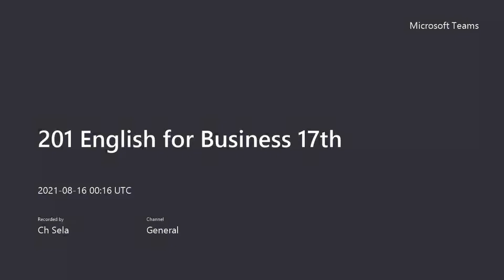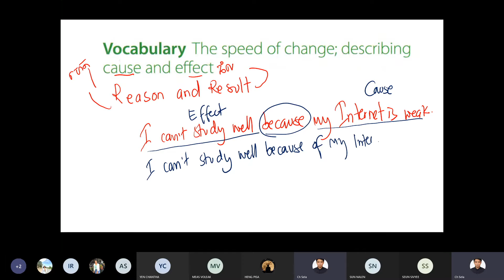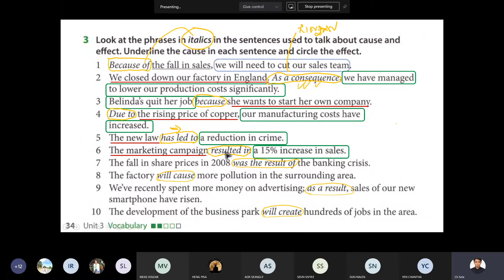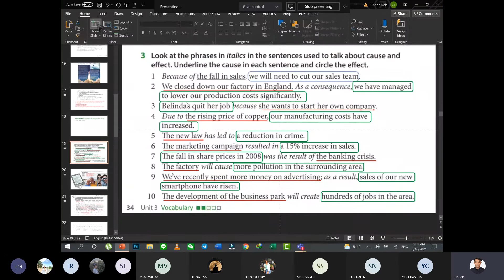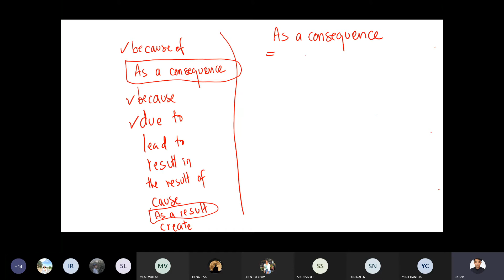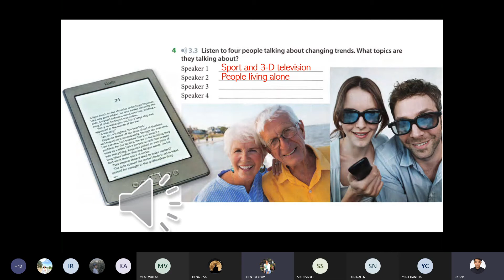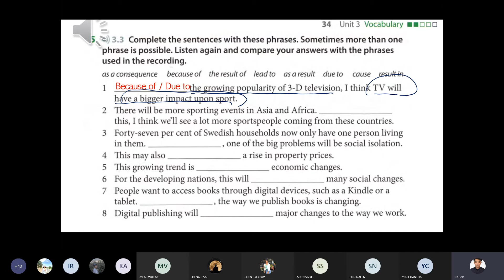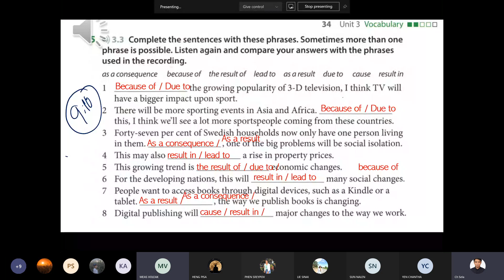201 English for Business 17th - Cause and Effect